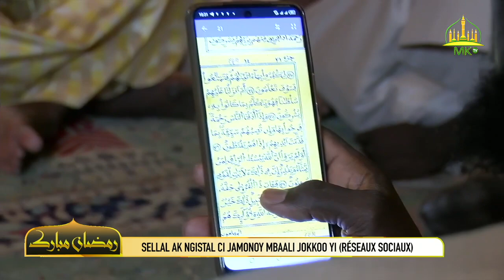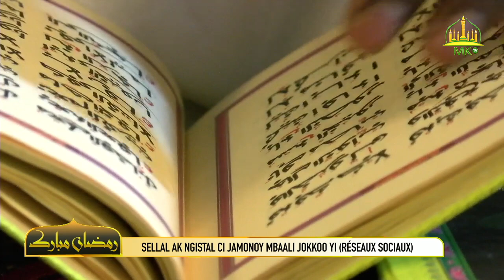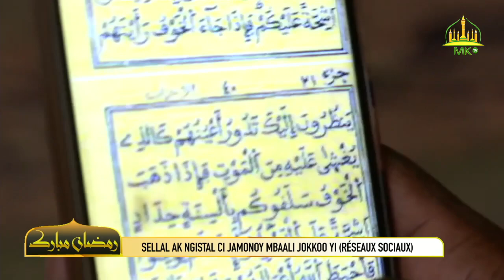🔸𝚃𝚘𝚖𝚋 𝚋𝚒 Sellal ak ngistal ci jamonoy mbaali jokkoo yi (réseaux sociaux)▫️Sëriñ Suhaybu KEBE